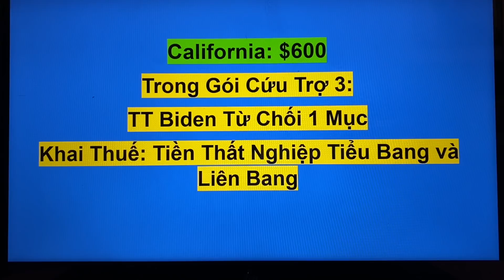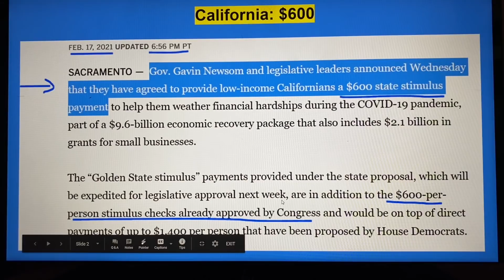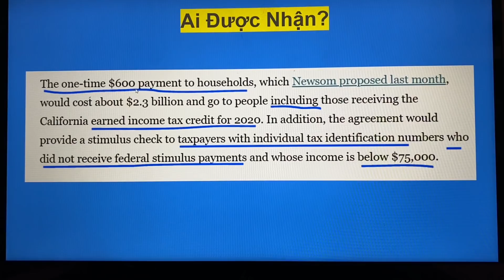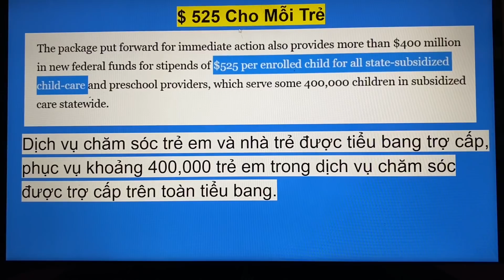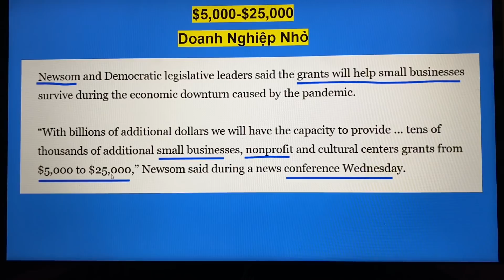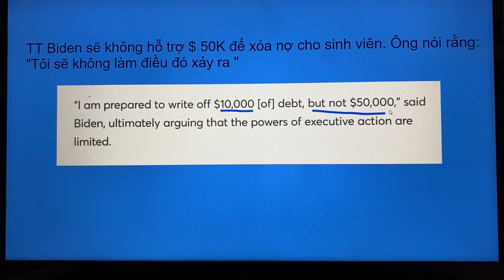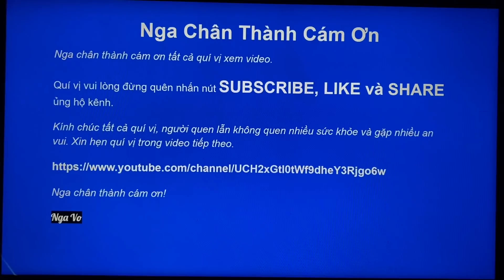TT Từ Chối 1 Mục Trong Gói Cứu Trợ 3|Stimulus Check $600 Cali|Quý Vị Khai Thuế Sớm Chia Sẻ|Miễn Thuế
Nga kính gởi qúy vị tin tức trong video:

TT Từ Chối 1 Mục Trong Gói Cứu Trợ 3
Stimulus Check $600 Cali
Quý Vị Khai Thuế Sớm Chia Sẻ
Miễn Thuế

Link: Esd.wa.gov/unemployment/pandemic-relief

Check My Payment hiện tại đang offline

Verify Income Identification EDD

Nga tạo Facebook cá nhân này và trang Nga Vo Illinois để kết nối với các cô cô chú, anh chị, em, các bạn và các cháu xa gần. Kính mời quý vị kết nối với Nga 2 trang này.